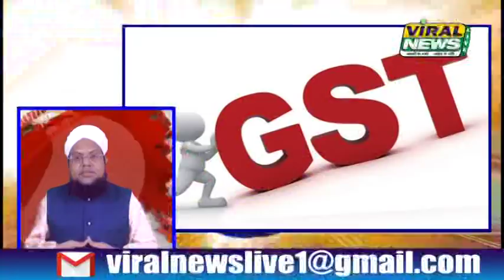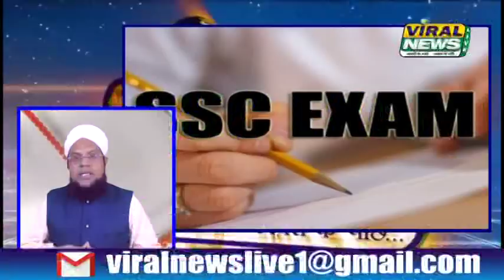15 Feb ,5 मिनट में 10 अहम बड़ी खबरें :viral news live